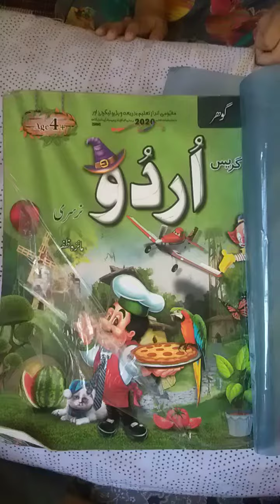Mehru Sheikh study at Home1st vedio ||Mehroo sheikh,||September 5, 2023😘